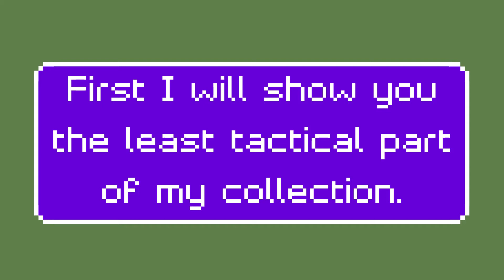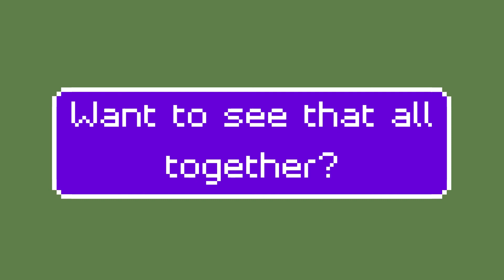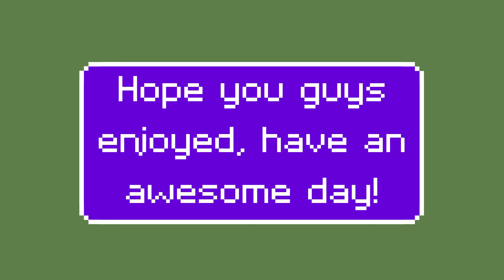Tev's Airsoft Gear ( Airsoft Collection )